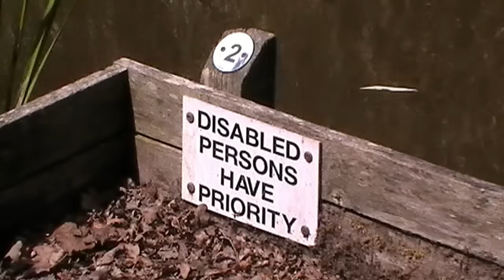HOLTWOOD PONDS, HOLT WOOD, DORSET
Ray Walton visits the Holtwood Ponds, Holt Wood, Dorset for the Angler's Mail Where To Fish series.